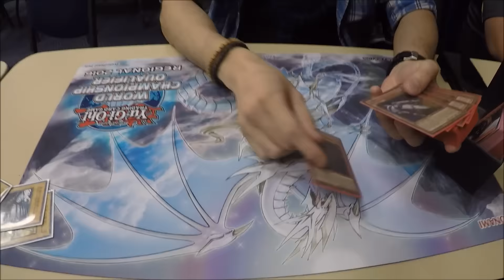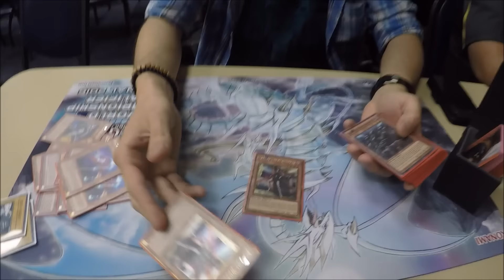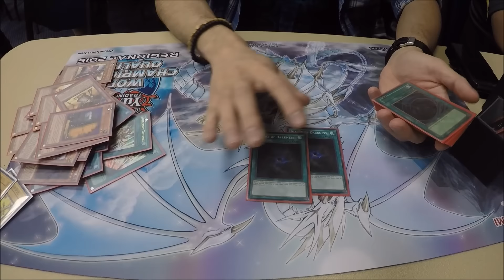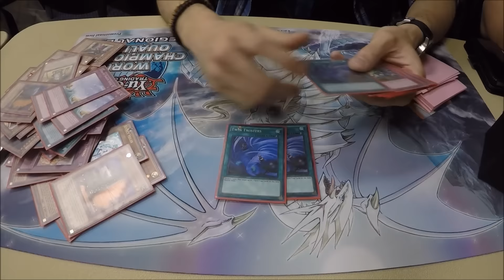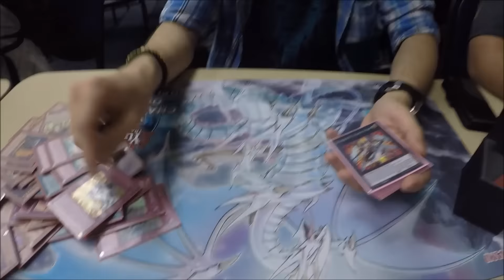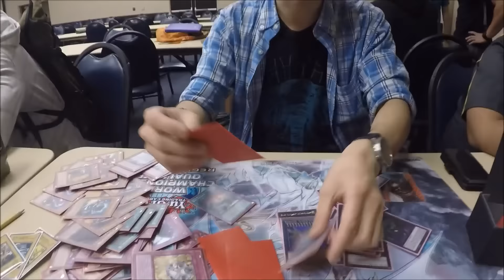1st Place UNDEFEATED Pure Kozmo Las Vegas Regional -Masashi Terayama- 06/05/2016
Congrats to Masashi for going undefeated and thank you for giving me the deck profile.